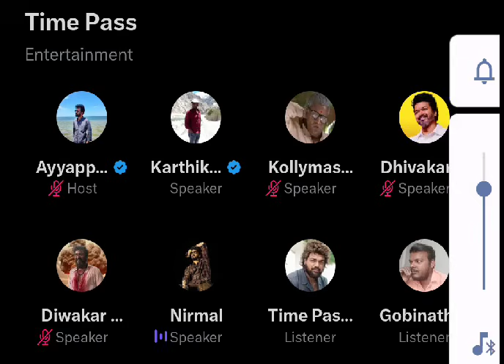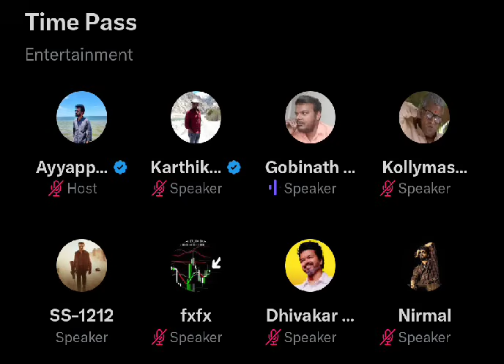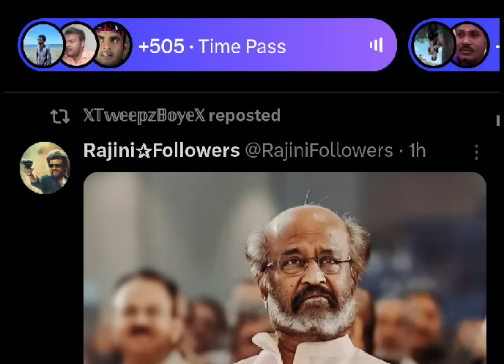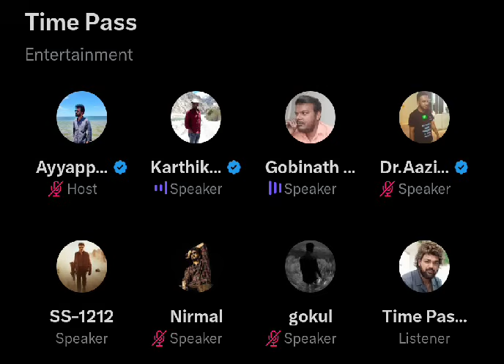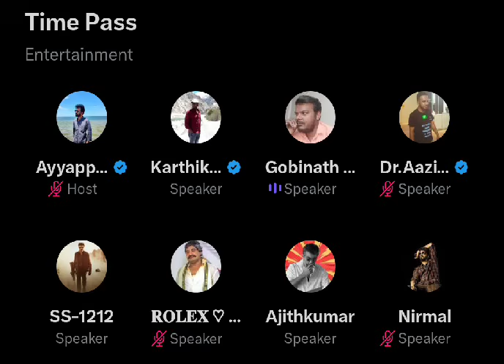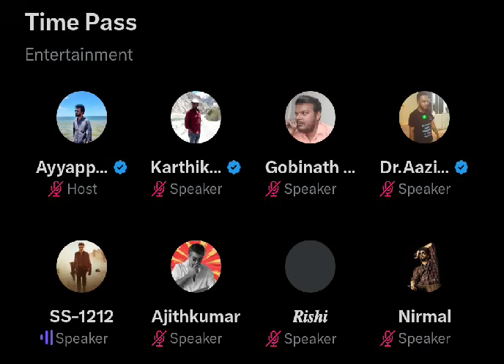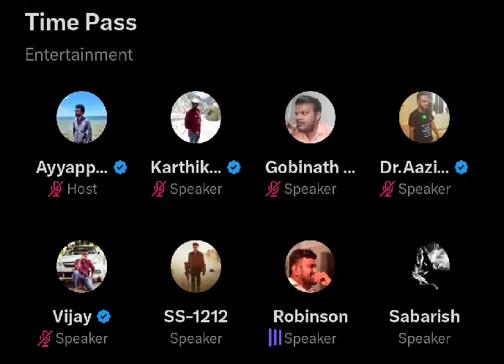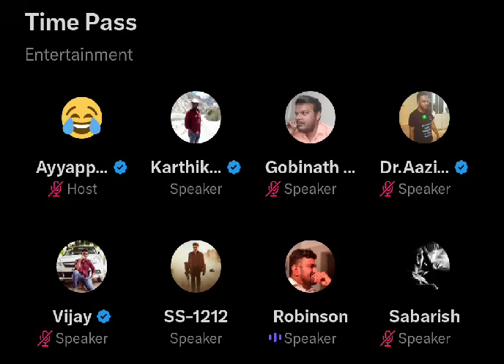Valaipechu, Indian2 மட்டும் ஏன் முட்டுக் கொடுக்கிறாங்க.? Indian2 box office Time pass space latest